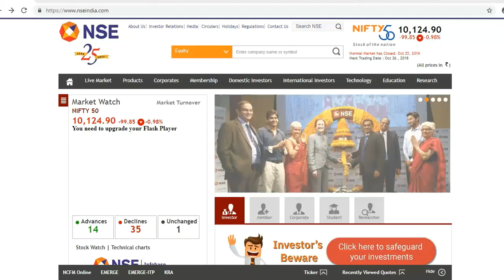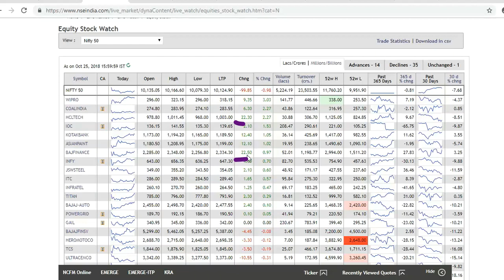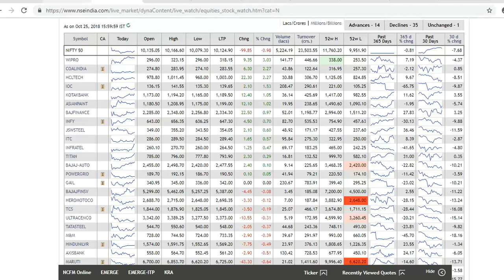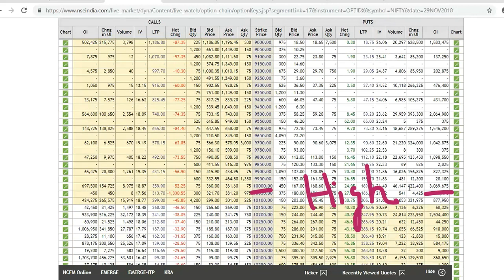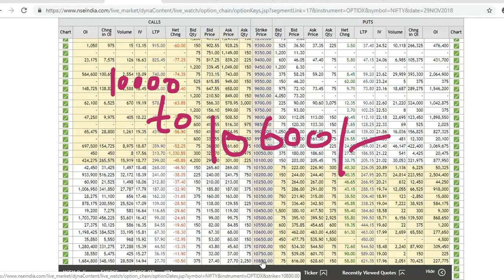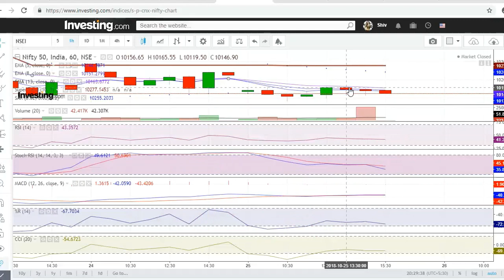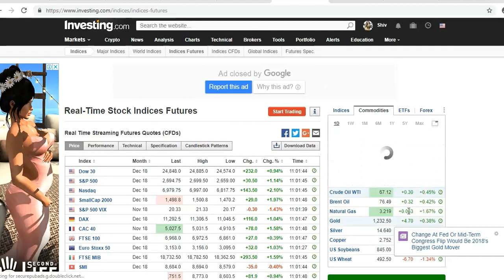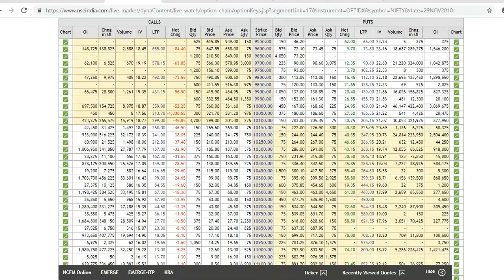NIFTY 50 Index view, Technical & Data analysis – In Hindi - हिंदी मे